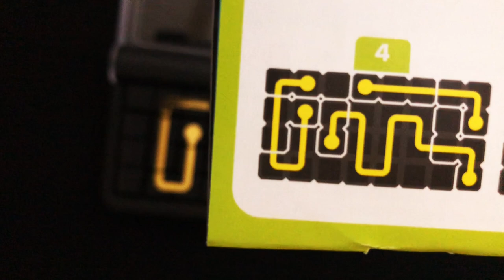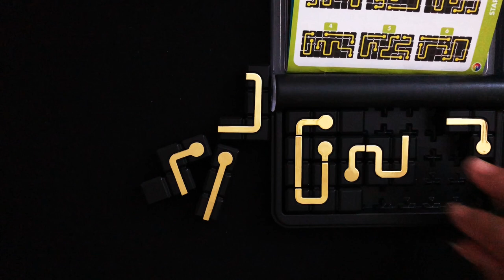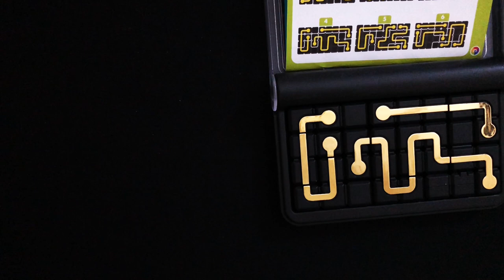IQ CIRCUIT GAME FOR MENTAL RELAXATION #4 ✨SELF-CARE VLOG✨ | ASMR AMBIENT SOUNDS | Kelly Vlogs ASMR